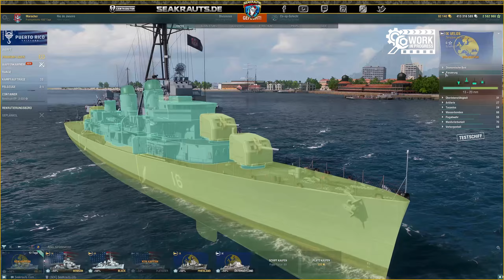VELOS [T9 DD] Preview - World of Warships [Deutsch]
💥 Du willst auch  World of Warships zocken?💥
Checke beide Links & 🏆maximiere deine Vorteile🏆 beim Einstieg!

▬ VIDEO Info▬▬▬▬▬▬▬▬▬▬▬▬
Wir stellen Euch die VELOS vor. Ein neuer Zerstörer für die Europäische Nation in WoWs

Kapitel:
00:00 Intro
00:29 Geschichte
02:21 Panzerung
03:08 Optik
06:09 Basiswerte
12:15 Verbrauchsmaterial
13:49 Testbuild & Gedanken

🔱1. Schritt🔱
klicke den World of Warships Promolink:

🏆Du erhältst:
+ 2 Schiffe die St. Louis & Emden (Premium)
+ 20x Tarnungen
+ 200 Dublonen

🔱2. Schritt🔱

▬ SEAKRAUTS ▬▬▬▬▬▬▬▬▬▬▬
🔥Jetzt Seakrauts-Mitglied werden und exklusive Kanal Vorteile sichern!